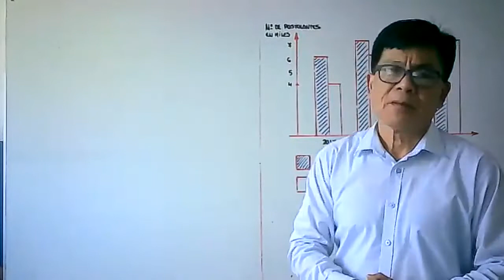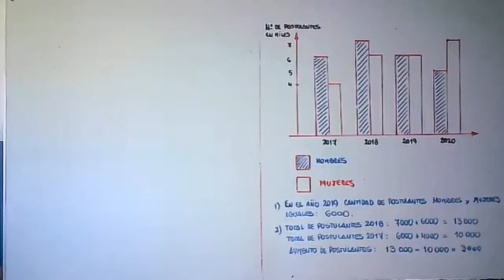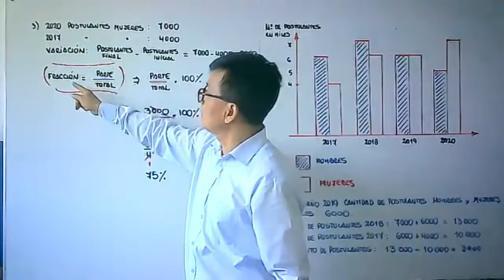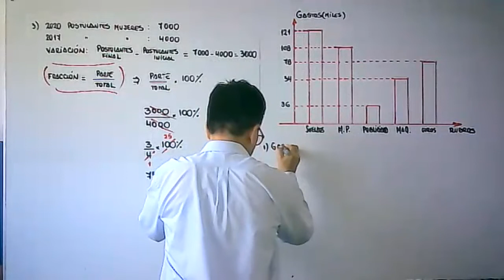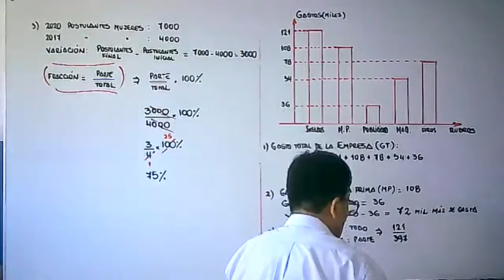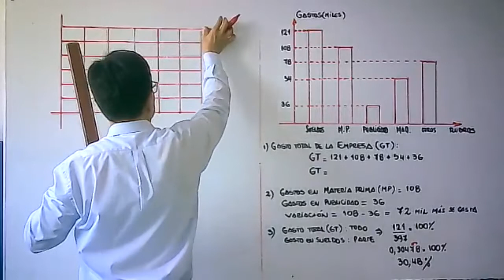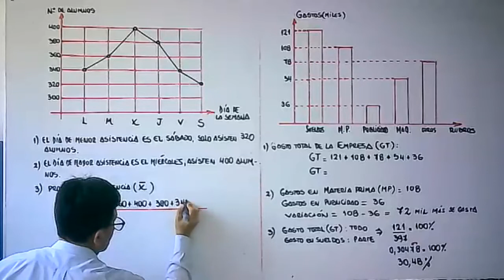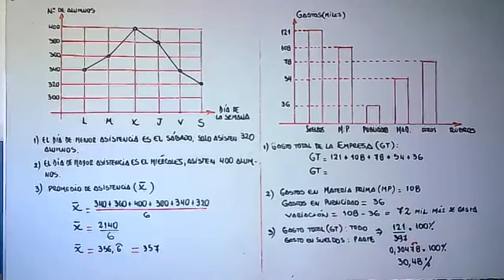SEC II RM TEMA 6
GARFICOS DE LINEAS Y BARRAS